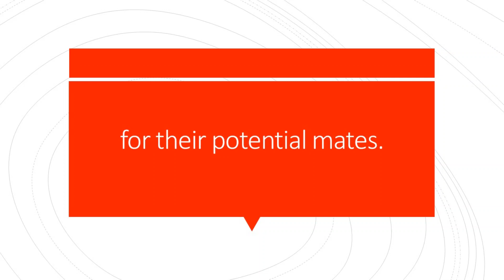The Fastest Thing with Wings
A quick bit about hummingbirds who are mega fast.